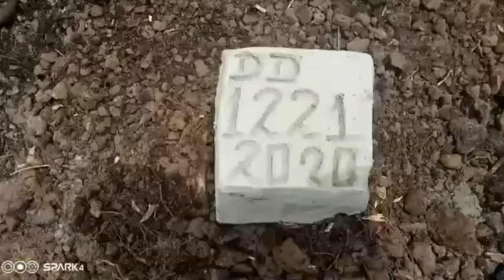SOMEWHERE, A PLACE FOR US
Looks like we’ve found our somewhere, along the peninsular with fantastic open views of Sugar Loaf Mountain, not so far from the beach and today we find Chief Surveyor Tucker and team, along with dedicated volunteers Uncles Williams and Osman watching on as the surveyors survey, digging in ‘bacon’ markers at each of the boundary points of almost an acre destined for a permanent home for Mama Mayila’s Cradle and the kids.